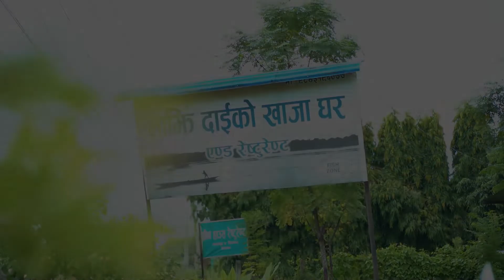Golaghat || Best SunSet View Point